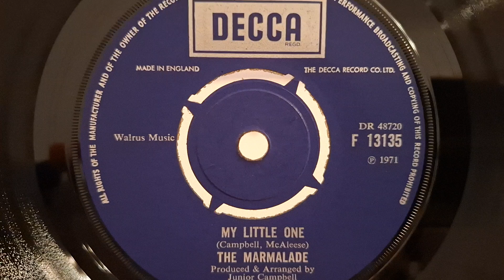mono The Marmalade - My Little One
Does anyone understand the meaning of this song?